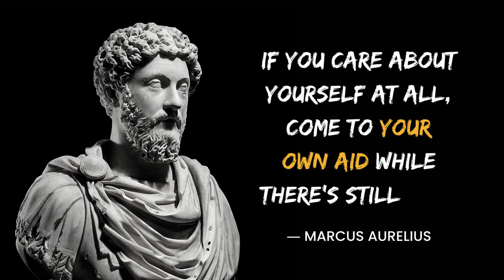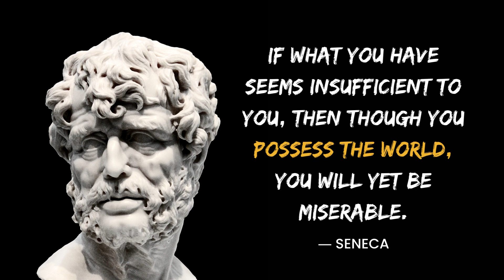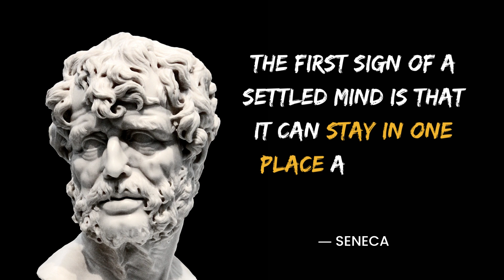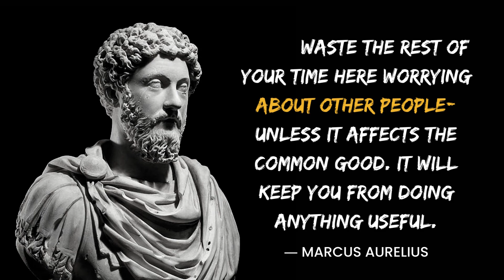The Ultimate Stoic Quotes | Stoic Quotes For A Strong Mind | Stoicism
The Ultimate Stoic Quotes | Stoic Quotes For A Strong Mind

Share your favourite quote in the comments.

I would be grateful too if you share my videos.
Follow me / Let’s connect on social media.